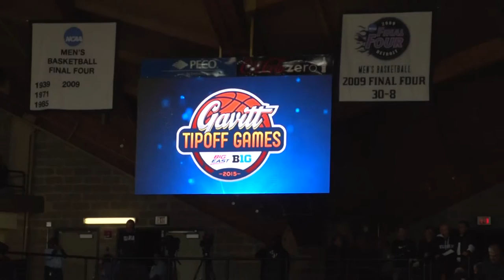Jay Wright On The GavittTipoffGames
Villanova Head Coach Jay Wright shares his thoughts on the inaugural Gavitt Tipoff Games following the Wildcats win over Nebraska.